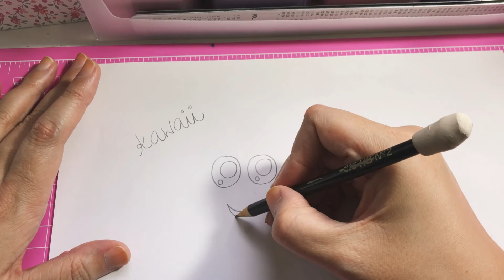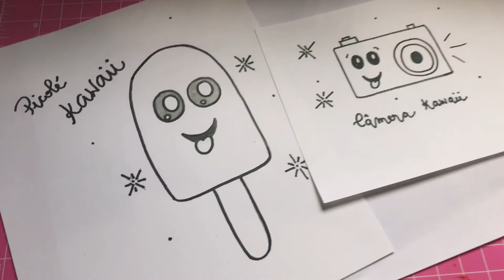Como fazer desenho Kawaii | Desvendei o segredo!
Na aula de hoje, eu vou te contar o segredo desse estilo super famoso chamado Kawaii. Essa palavra é de origem japonesa e significa fofo, adorável, bonitinho!

Ou seja, tudo o que a gente desenha com essa estilo, fica a coisa mais fofinha do mundo!

Quer aprender? Se liga aqui...

O que vamos precisar?
- Folha de desenho
- lápis e borracha
- lápis de cor ou canetinha para colorir

Me sigam no Instagram: @coresdealice

Deixem seus comentários e dúvidas.

Professora de Artes Visuais da Rede Municipal de Ensino do RJ
8a.CRE